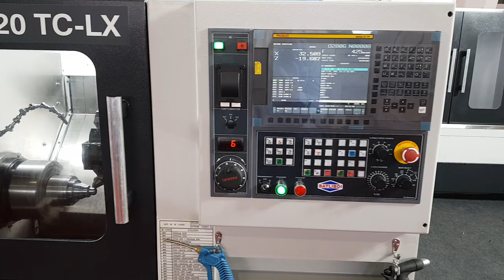Turning Centre - Sprint 20 TC LX